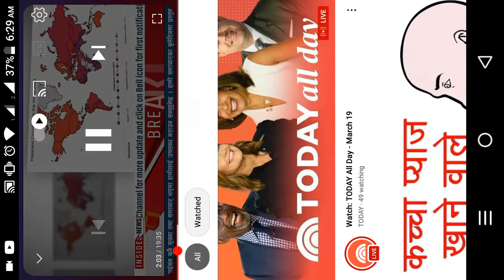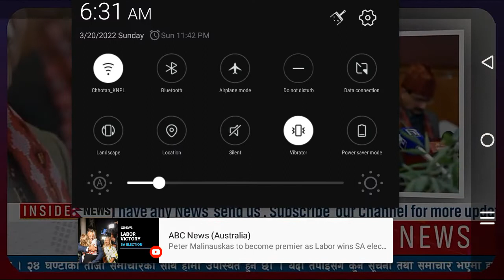March 20, 2022